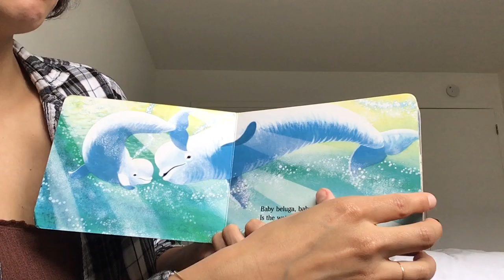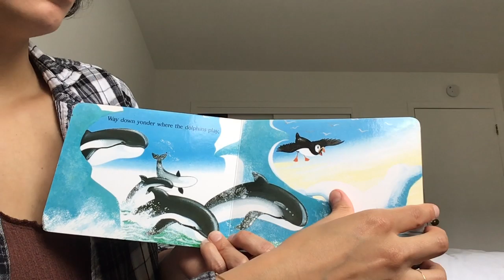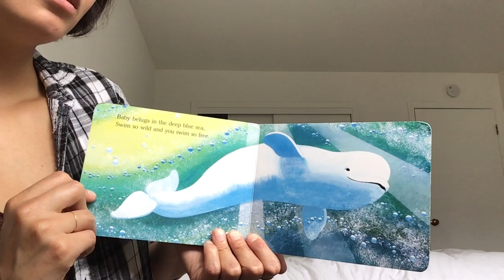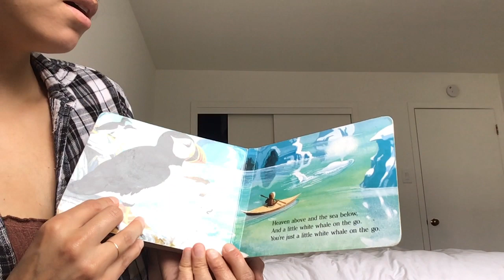Teacher Judi's Baby Beluga